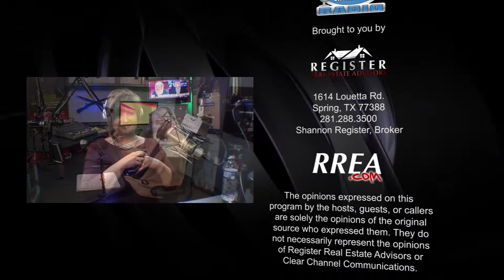Regina Lindsey - Greenspoint Economic Development - Houston Real Estate Radio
This segment aired on "Houston Real Estate Radio" on NewsRadio 740 KTRH on Sunday, February 2, 2014 at 6PM.

This segment also aired on Voice America at 11AM (Central) on Tuesday, February 4, 2014.

We are excited to announce that Houston Real Estate Radio is available via iTunes

The program is available on the iHeartRadio mobile app or can be streamed live

Houston Real Estate Radio is a proud recipient of a 2013 Platinum Award for best TV / News / Talk Show from the AVA Digital Media Awards.